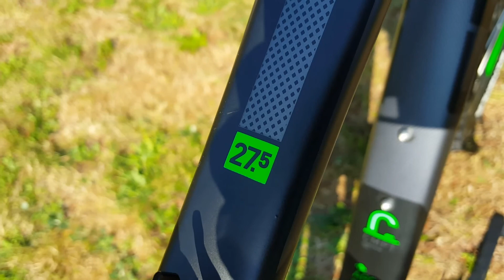Cube AIM Pro 27,5" black´n´green Modell 2016 Full HD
Cube Mountainbike AIM PRO 27,5" Modell 2016
Ausstattung:
RAHMEN
Aluminium Lite, AMF, Internal Cable Routing, Easy Mount Kickstand Ready
FARBE
black´n´green
GRÖSSE
27.5: 14", 16", 18" // 29er: 17", 19", 21", 23"
GABEL
SR Suntour XCT Disc, 100mm
STEUERSATZ
CUBE No.10 Semi-Integrated
VORBAU
Level 9, 31.8mm
LENKER
Level 9 Riser Bar, 660mm
GRIFFE
CUBE Performance Grips
SCHALTWERK
Shimano Tourney RD- TX800, 8-Speed
UMWERFER
Shimano Altus FD-M313-M6, Downswing, 31,8mm
SCHALTHEBEL
Shimano Altus SL-M310, Rapidfire-Plus
BREMSANLAGE
Tektro HD-M290, Hydr. Disc Brake (160/160)
KURBELGANITUR
Shimano Tourney FC-TX801, 42x32x22T, 170mm
KASSETTE
Shimano CS-HG200, 12-32
KETTE
KMC Z7
FELGEN
CUBE SX, Disc
VORDERRAD NABE
CUBE Disc Hub, 6-Bolt
HINTERRAD NABE
REIFEN
Schwalbe Smart Sam Active, 2.1"
PEDALE
CUBE PP MTB
SATTEL
CUBE Active 1.1
SATTELSTÜTZE
Level 9 Post, 27.2mm
SATTELKLEMME
CUBE Varioclose, 31.8mm
GEWICHT
14.0 kg